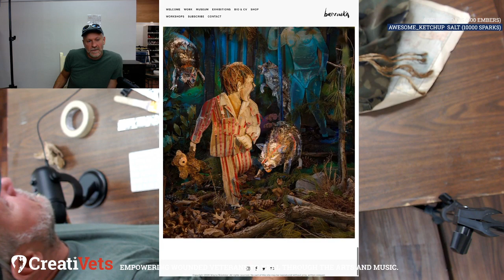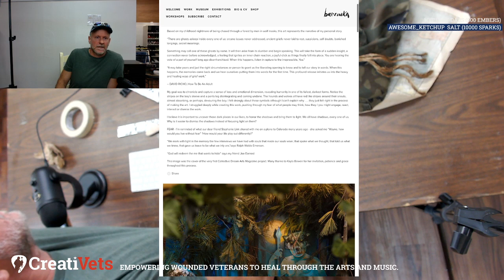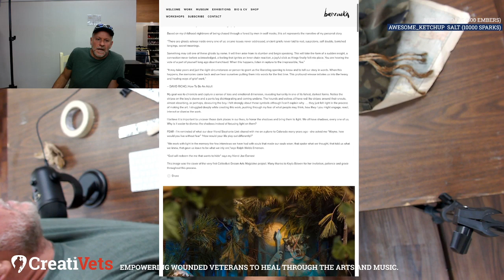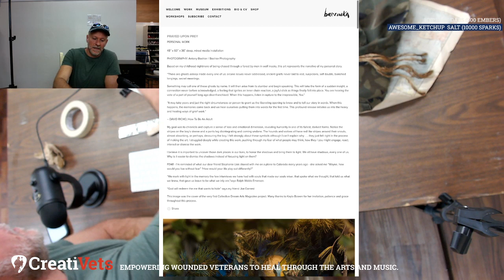Veteran Stream - Creating Collage Art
Wayne Brezinka will take you through how to tell your story through collage art